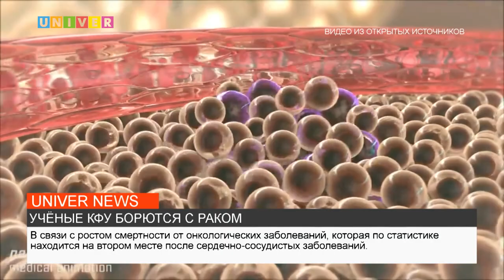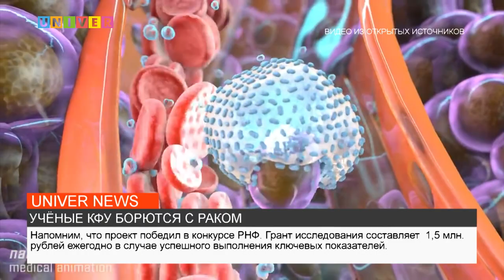УЧЁНЫЕ КФУ БОРЮТСЯ С РАКОМ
Как учёные Казанского федерального университета разрабатывают соединения направленные на борьбу с раком - расскажем далее.